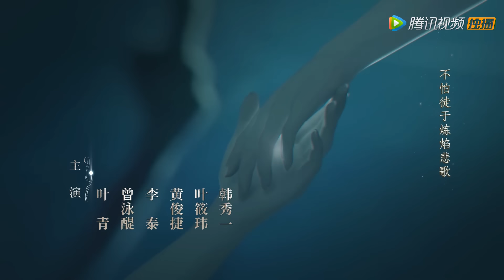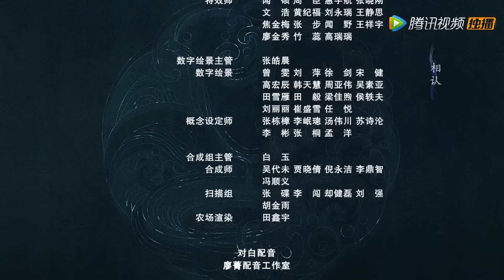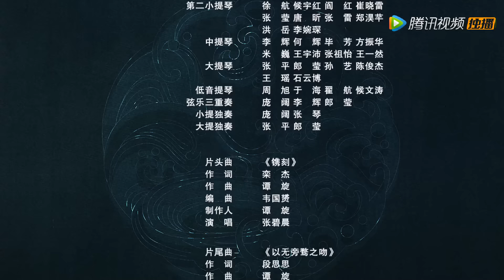ENG SUB【斛珠夫人 Novoland: Pearl Eclipse】EP05 师徒决裂，雨中长跪（杨幂、陈伟霆）